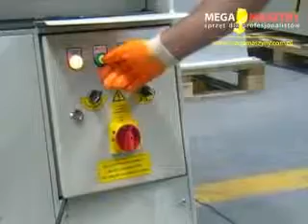Sahinler Iron Worker HKM 60